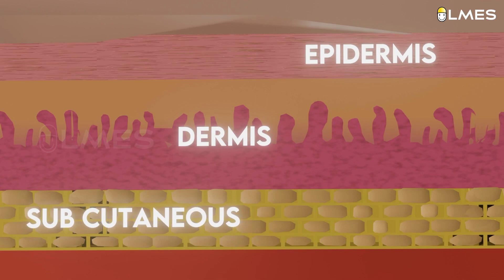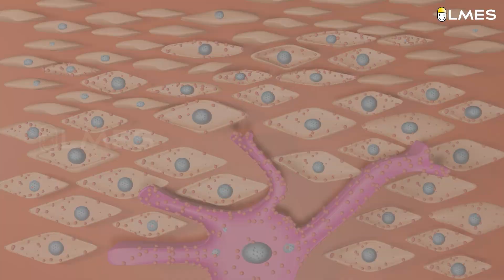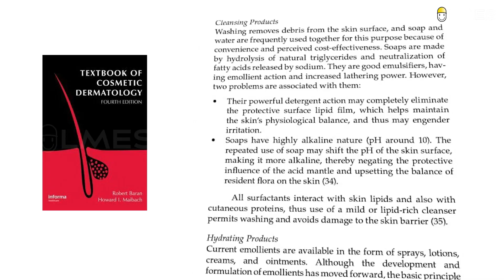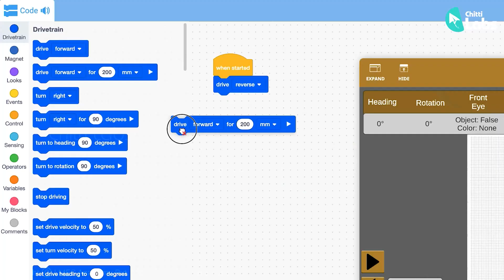Using Bar Soap on Face is Good or Bad? | Tamil